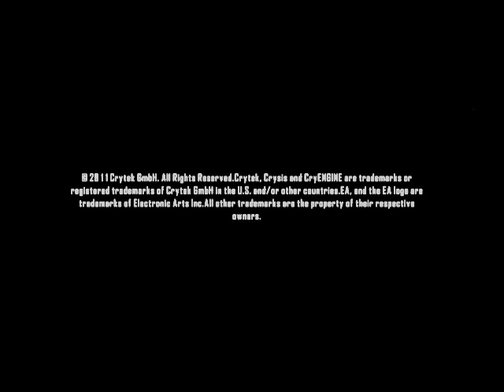Crysis 2 Demo Gameplay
Welcome to a single-video episode of Random Gaming! This episode is on the Crysis 2 Demo. I had to record using the capture card because it wouldn't run well enough with FRAPS to record that way. I captured in AVI because I forgot that Ulead doesn't work with the files, so things are pretty interlaced and I had to use WMM's brightness decreasing effect to make the video not be overbright, as is usually the case with S-Video on this card. I had to cut out a lot of footage due to lag-induced ragequits. (I.e. servers were registering hits and such about as well as P2P console games at a 2 bar connection.)